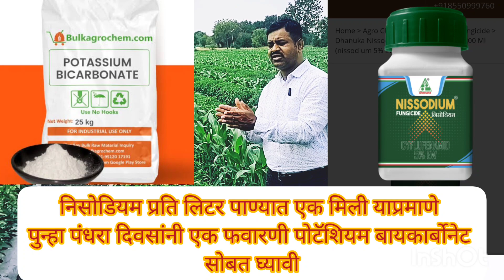मिरची,वेलवर्गीय पिकावरील भुरी ओळखणे?भुरी येण्याची कारणे? योग्य नियत्रंण?भरीमुळे होणारे नुकसान? भाग-२